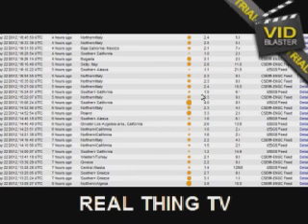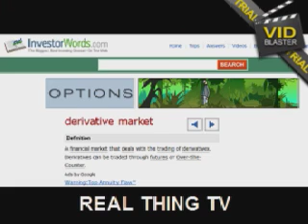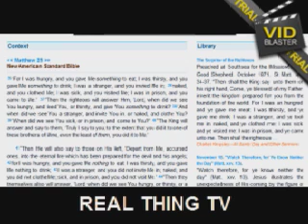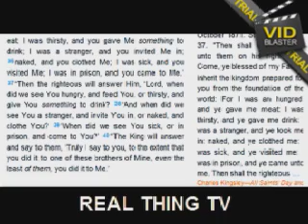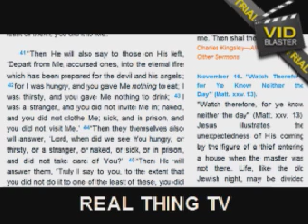EQ CA/ Prosperity, Poverty, Economic Collapse/Book of Revelation comes Alive!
On Todays Broadcast Isamu and Paul talks about
current Earthquakes.
Church on Tithes, Giving, Poor, Rich, Economic Collapse.